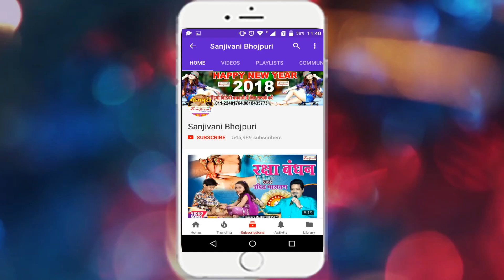Dablu Najariya का धमाका सुपरहिट गाना - मोबाईल कहवा धरेलु गोरी - New Bhojpuri Hit Song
एल्बम का नाम :-मोबाईल कहवा धरेलु गोरी
गायक का नाम :-Dablu Najariya
कंपनी का नाम :- Sanjivani
गीतकार का नाम :-Dablu Najariya
संगीतकार का नाम :-Vijay Kumar
संयोजक :-Mukesh Pandey